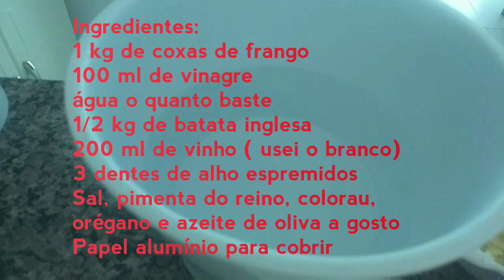Coxas de frango assadas com batatas (Frango assado no forno)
Ai genteeee!!! Vamos começar o ano com uma receita fácil, prática e deliciosa? O frango assado com batatas é daquelas receitas que não tem erro, fica deliciosa e além de tudo  é econômica. Quer aprender? Vem comigo!

Ingredientes:
1 kg de coxas de frango (pode ser sobrecoxas também)
100 ml de vinagre
água o quanto baste
1/2 kg de batatinhas
200 ml de vinho (usei o branco mas pode ser o tinto também)
3 dentes de alho espremidos
Sal, pimenta do reino, colorau, orégano e azeite de oliva a gosto
papel alumínio para cobrir.